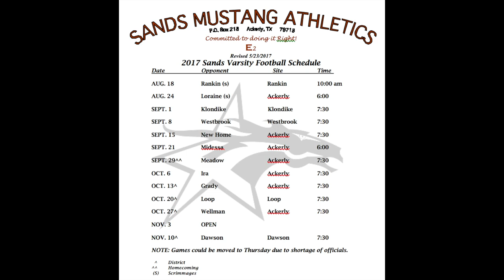Coach Spotlight - Steve Keith Sands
Coach Steve Keith, Sands Mustangs